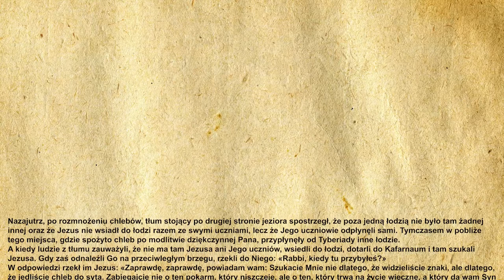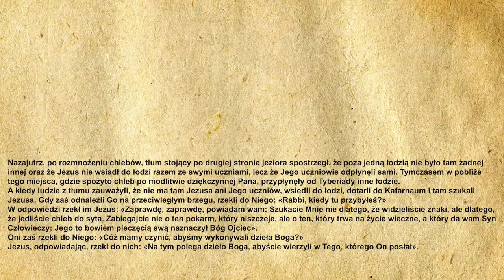🎉Codzienna Ewangelia 19.04.2021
🧾Codzienna Ewangelia:

Nazajutrz, po rozmnożeniu chlebów, tłum stojący po drugiej stronie jeziora spostrzegł, że poza jedną łodzią nie było tam żadnej innej oraz że Jezus nie wsiadł do łodzi razem ze swymi uczniami, lecz że Jego uczniowie odpłynęli sami. Tymczasem w pobliże tego miejsca, gdzie spożyto chleb po modlitwie dziękczynnej Pana, przypłynęły od Tyberiady inne łodzie.
A kiedy ludzie z tłumu zauważyli, że nie ma tam Jezusa ani Jego uczniów, wsiedli do łodzi, dotarli do Kafarnaum i tam szukali Jezusa. Gdy zaś odnaleźli Go na przeciwległym brzegu, rzekli do Niego: «Rabbi, kiedy tu przybyłeś?»
W odpowiedzi rzekł im Jezus: «Zaprawdę, zaprawdę, powiadam wam: Szukacie Mnie nie dlatego, że widzieliście znaki, ale dlatego, że jedliście chleb do syta. Zabiegajcie nie o ten pokarm, który niszczeje, ale o ten, który trwa na życie wieczne, a który da wam Syn Człowieczy; Jego to bowiem pieczęcią swą naznaczył Bóg Ojciec».
Oni zaś rzekli do Niego: «Cóż mamy czynić, abyśmy wykonywali dzieła Boga?»
Jezus, odpowiadając, rzekł do nich: «Na tym polega dzieło Boga, abyście wierzyli w Tego, którego On posłał».

🙏Ewangelię czytał:
🔹 Kacper Magdoń

▪️|Menagement|▪️
🔸️Kacper Magdoń